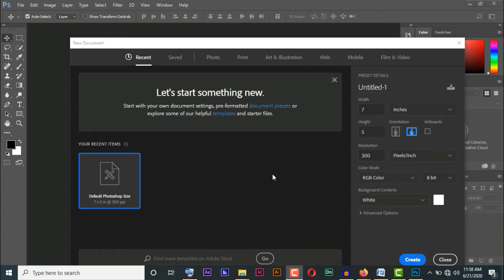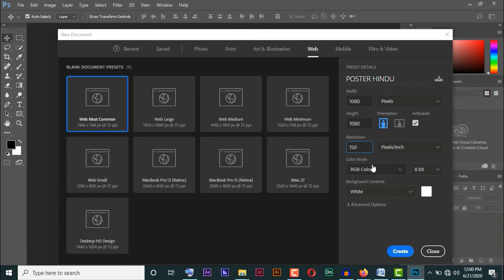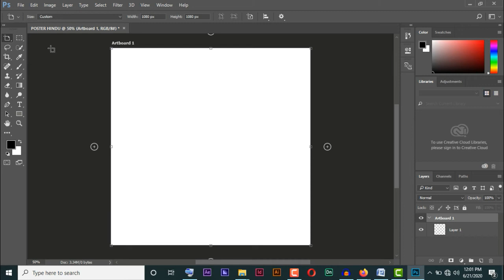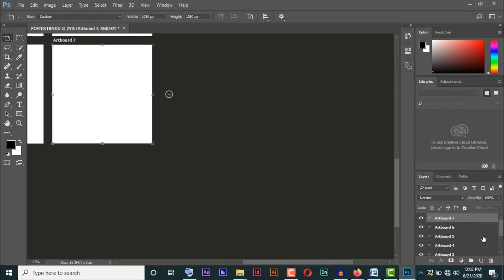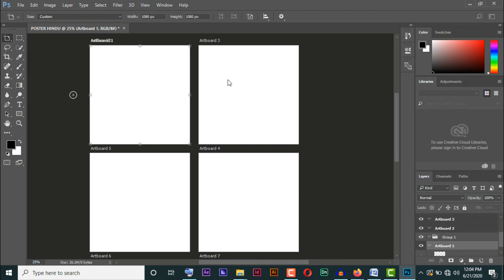Jinsi ya kutengeneza ARTBOAD kwa kutumia PHOTOSHOP/ Create Artboads in PHOTOSHOP CREATED SIMPLE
Jifunze namna ya kutengeneza poster au artwork nyingi ndani ya Adobe photoshop